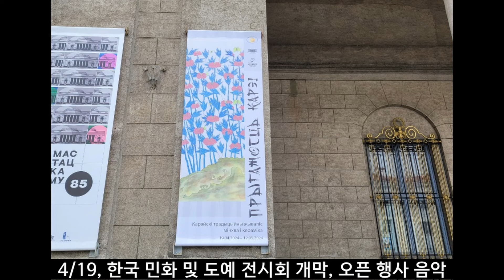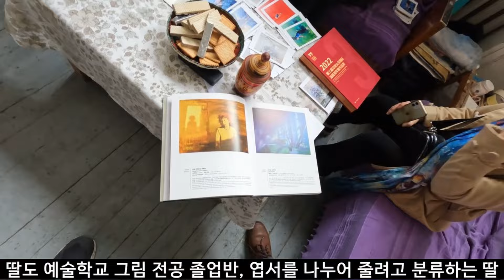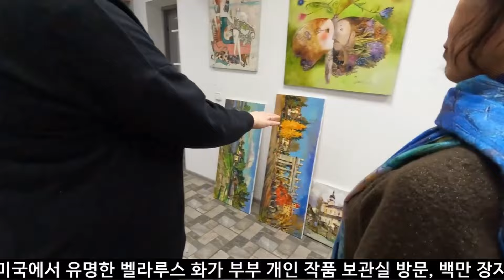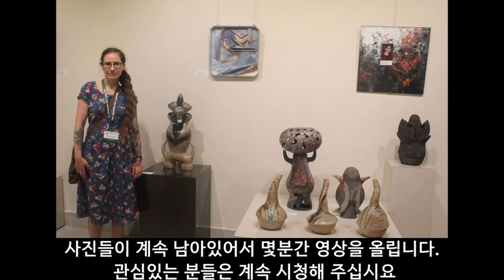벨 통신 431, 송 작가의 민스크 한달 살기 // 벨라루스 예술인과의 교류 // 벨라루스 국립 박물관 한국 전 개최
송작가는 한국에서도 유명한 도자기를 굽는 도예작가 입니다. 러시아 벨라루스 예술 기행단의 일원으로 부부내외가 러시아 벨라루스 여행을 마친 후 한국에 돌아가지 않고 민스크에서 한달 살기를 결정하시어 남아있었습니다. 본인의 학교 후배이기도 하여 허물없이 말을 놓으면서 송작가 부부와 4/12, 민스크에 있는 중국집에서 점심식사를 하고있습니다. 동영상 카메라 고프로의 작동 방법을 송작가 아내에게 본인이 설명하고 있습니다. 송작가의 민스크 한달 살기를 영상으로 제작해 보자는 본인의 권유에 귀가 솔깃하여 아내께서 카메라 설명방법을 듣고 있는 중입니다. 이 식당은 이름이 한국의 미스리라 왠지 모르게 정이 들어서 자주 오곤 합니다. 다음날 우리는 화창한 날씨에 민스크 시내의 버려진 공장단지를 새로 개조한 소위 예술거리를 산책하고 있습니다, 이전되어 버려진 공장건물을 온통 그림으로 치장하여 새롭게 단장하면서 공장건물 내 카페, 음식점, 문화예술 공간등 젊은이들의 문화거리로 재탄생한 거리입니다. 요즘은 중국 사람들이 많이 살게되어 이곳에 중국집과 이발소등 여러 중국풍의 상점이 생기기도 하였습니다. 여기서 멀지않은 곳에는 5성급 중국호텔 베이찡이 있습니다. 현재 벨라루스에 특히 민스크에 엄청 많은 중국자본과 사람들이 진출해 있습니다.
우리는 길거리를 산책하다가 복합 카페에 들어왔습니다. 이곳에서는 커피등 식음료 이외에 의복과 기타 수공예 잡화도 판매하는 것을 알수 있었습니다. 이 영상은 4/14, 송작가 부부가 송작가의 작품을 벨라루스 국립 미술관에 전달하는 영상입니다. 사실 이날은 모스크바에서 벨라루스 국립 미술관에 전시할 한국민화와 도자기등 수십점을 이 국립미술관에 인수 인계하는 날입니다. 작품하나 하나를 박물관의 전문 감정사가 작품의 훼손여부를 검사하고 있습니다. 전문가의 작품검사하는 모습을 보다 보니 역시 이곳은 문화 예술작품을 전시하고 있는 국립미술관이라는 장소가 실감나기도 했습니다. 4/19일부터 한달간 이곳 벨라루스 국립미술관에서는 최초로 한국 예술작품들을 전시하게 되었습니다. 푸쉬킨 하우스와 러시아학당이 그동안 미술관측과 협의를 한 결과가 오늘 나타나는 날입니다. 4/19, 오늘 드디어 한국 민화 및 도예 전시회가 개막되는 날입니다, 고풍스러운 국립미술관 건물 앞에 길다랗게 한국미술전시회 프랭카드가 세로로 길게 늘어져 있는것을 볼수 있습니다. 이날 한국대사관에서는 영사등이 참석하시어 행사를 축하해주었으며 지금 오픈 행사 음악이 진행되고 있습니다. 벨라루스 성악가수가 한국노래를 부르고 있습니다. 가사는 잘 전달이 안되나 노래의 음정을 들어보니 한국노래가 분명하였습니다. 참석한 많은 사람들이 감명깊게 노래를 감상하고 있었으며 마지막으로 초등학교학생이 오보에 연주를 아주 신나게 하면서 오픈세레모니를 아주 멋지게 장식하고 있습니다. 잠시 감상해 보시지요. 지금 모스크바에서도 어느 대형 문화예술공간에서 푸쉬킨하우스가 한국예술작품들을 전시하고 있었는데 모스크바에 작품을 출품한 작가분들이 이곳 벨라루스 오픈행사에도 몇분 참석하시어 국립미술관장과 기념사진을 찍기도 했습니다. 이 장소가 한달간 한국예술작품들이 전시될 한국 민화 및 도자기 전시 공간입니다. 송작가의 3점의 도예 작품이 유리관속에 진열되어 있습니다. 자주 볼수록 도자기의 문양이 아주 아름답다는 느낌을 가지게 되며 송작가가 상당한 역량의 예술가인것을 새삼 느끼게 되는 순간입니다. 이곳 박물관 관장이 송작가의 도예작품한점을 기증해 달라고 푸쉬킨하우스 원장에게 부탁한 모양입니다. 그 이야기를 듣고 송작가가 작품 한점을 기증할려고 하는데 기증 서류 절차가 아주 복잡하여 지금 어떻게 할지 생각중에 있습니다. 이곳에 전시된 많은 민화 작품들을 보시면 우리의 민화나 예술작품등이 세계 어디에 내놓아도 손색이 없을 정도로 아주 높은 수준의 예술작품인 것을 영상을 통해서 재확인할 수 있었습니다. 이곳은 민스크 국립 필하모니 오케스트라 연주장입니다. 송작가 부인께서 성악에 대단한 관심을 가지시어 민스크 체류시 거의 매일 오페라 하우스에서 오페라 감상을 하신 열렬 아마추어 성악가 이신데 이곳 필하모니에세의 연주회를 가고 싶은 모양입니다만 연주일정이 맞지않아서 포가히게 되었습니다. 이곳은 참으로 음향시설이 완벽하여 본인은 자주 이곳을 방문하곤합니다. 특히 본인이 과거 이곳에서 십년간 살았던 본인소유의 최초 아파트가 이곳에 있었습니다. 며칠 후 우리는 푸쉬킨 동상이 있는 네미가 호수에서 휴식을 취하고 있습니다. 푸쉬킨이 우크라이나 흑해로 귀양가면서 민스크를 들렀는데 아마도 그것을 기념하기위해 이곳에 푸쉬킨 동상이 있는것으로 생각됩니다. 푸쉬킨의 동상은 러시아 벨라루스 우크라이나 전체에 걸처서 아주 많은 곳에 그가 간곳에는 그의 동상이 세워져 있습니다. 최근에 우크라에서는 푸쉬킹동상을 파괴하여 해체하고 있습니다만 러시아문학과 어학을 현대화한 그의 공로는 현대의 러시아인 모두에게 영향을 끼치고 있습니다. 지금 민스크에는 호텔도 만원이고 임대아파트도 거의 동이나서 송작가 부부는 호텔을 여기저기 옮기면서 불편한 생활을 하고 있습니다. 한국처럼 지인의 집에서 잘수도 없습니다. 벨라루스나 러시아에 체류할려면 반드시 거주등록을 해야 합니다. 이 거주등록이 호텔체류시는 자동으로 등록이 되나 개인집이나 임대아파트로 들어갈려면 집 주인이 해당 거주지에 가서 신고를 해야 하는 불편한 절차가 있습니다. 그리고 신고절차에 시간이 많이 소요되고 임대자에게는 세금이 부가될수도 있어서 아파트 임대가 그것도 단기간 한달정도 임대하는 곳을 찾기가 쉽지 않습니다. 송작가부부는 다시 마길료브를 여행하고 있습니다. 마길료브는 민스크에서 200km 떨어진 도시인데 러시아쪽에 가깝게 위치한 도시로서 민스크가 수도로 정해지기전에 이곳을 벨라루스 수도로 삼을려고 하였던 전략도시입니다. 과거 이차대전시 독일군이 모스크바를 침략해 들어올 때 이곳이 관문이 되어서 많은 수의 벨라루시군이 사망한 곳이기도 합니다. 나폴레옹도 이도시를 거쳐서 러시아로 침공하였습니다. 당시 프랑스의 낙오된 병사들이 마을을 형성하여 살던 지역이 아직도 마길료브가는 길에 조그만한 도시인 베레지노에 있으며 그들의 성이 프랑스식으로 남아있다고 합니다. 하여튼 마길료 이곳에는 드네프로 강변 높은 언덕에 승전을 기념하는 기념탑이 세워져 있습니다. 한눈에 보아도 전략적인 위치에 있는 것을 알수있는 네프로 강변 승전광정에서 송작가부부가 기념사진을 찍고 있습니다. 길거리에는 2차대전시 숨진 영웅들을 기리는 사진들이 줄지어 서있습니다. 아주 오래된 적벽돌로되 극장이 이습니다. 극장 안에 들어가보면 음향시설이 완벽하게 구조적으로 잘 지어져 있습니다. 지금은 주로 연극을 상영하는 극장이 되었습니다. 푸쉬킨도 거쳐간 도시이지만 비운의 러시아 마지막황제 가족이 전부 살해되기 직전에 이곳 마길료브도시에 있다가 열차로 예카테린부르크로 간 것도 중요한 역사적 사실로 되고 있습니다. 이제 송작가부부는 민스크로 돌아와서 민스크 시내에 있는 벨라루스 예술인 연맹 소속 도예가의 공방을 방문하고 있습니다. 벨라루스나 러시아는 예술인들의 예술활동을 국가적 차원에서 집중적으로 지원하고 있습니다. 민스크 시내에 국가가 소유한 건물에서 예술가들이 아주싼 임대료로 사실상 거의 공짜인 금액으로 공방이나 화방을 사용할 수 있습니다. 사실상 예술인들은 돈이 있건 없건 간에 자기의 예술분야를 나름대로 실현하고 성취할수 있다는 측면에서 아주 좋은 사회제도를 벨라루스는 가지고 있습니다. 이곳은 벨라루스 예술인 연맹 소속 화가 작업실입니다, 대개 이곳의 화가들은 여러국가의 국제전에도 참가하고 자기작품에 대한 도록도 발행하고 있는 중견작가들입니다. 그런데 이런작가들의 수가 아주 많습니다. 그리고 조직적으로 정부가 주도하여 이런 작가들의 예술활동을 지원하고 있습니다. 이 화가는 자기가 출품한 유럽의 각종 대회와 전시회에 작품들을 보여주고 있습니다. 예술이 생활화 되어 있는 나라, 예술가들이 돈이 없어서 자기 작품을 팔지 못하면 예술활동이 어려운 현재의 여러 나라 실정을 감안해 보면 어느면에서 이곳은 예술인의 천국이라고 말할수도 있을 겁니다. 그리고 벨라루스는 아주 재미있는 나라입니다. 부모가 하는 전문적인 일을 자식이 대개는 그대로 따라서 이어가는 생활을 하고 있습니다. 부모가 화가이면 자식도 화가, 부모가 치과의사이면 자식도 치과의사가 되어 거의 대를 이어가면 전문 분야에 일을 계속이어가고 있습니다. 이집도 화가의 딸도 예술학교 그림 전공 졸업반이 되어 어머니화랑에 나와 졸업작품을 만들고 있습니다. 최근에 중국과의 문화 교류가 활발하게되어 이 화가는 매년 중국의 여러도시를 방문하여 자기 작품을 전시한다고 합니다. 지금보시고 있는 그림은 3m짜리 대형 그림입니다. 중국에서 전시한 대형 그림인데 아주 인기가 좋았다고 합니다. 이들 작가의 작품은 중국에서 일부 판매되면서 이들 화가의 경제적 생활에도 도움을 준다고 합니다.  그리고 우리는 근처에 있는 또다른 조각 및 화가 작업실을 방문했습니다. 여러 군데를 방문하였는데 모두가 각자 자기의 개성 만을 가진 작업실과 작품들을 볼 수 있었습니다.